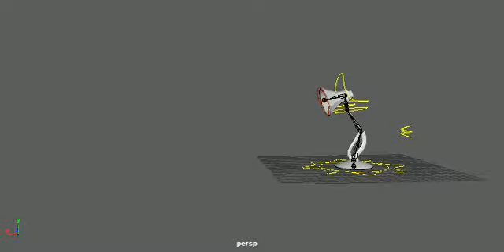Lamp Jump Animation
qt